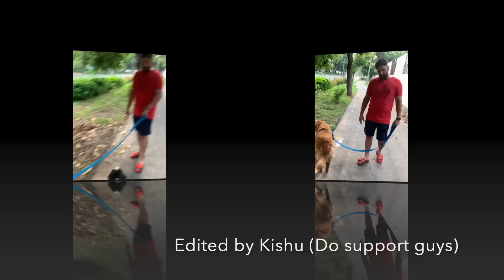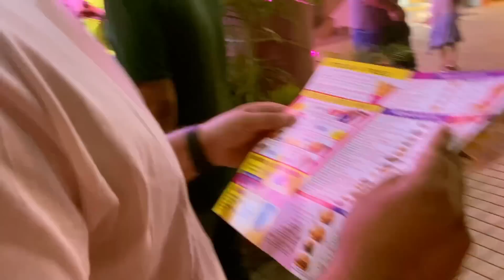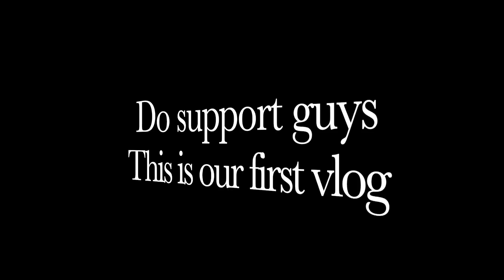Vlogging ki koshish | My First Vlog | Our life in Chandigarh | Vlog 01